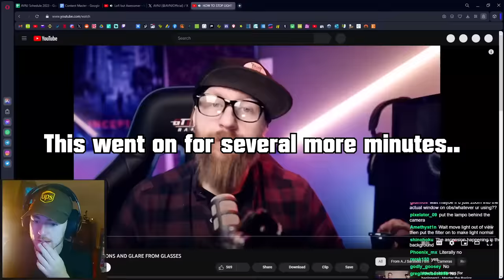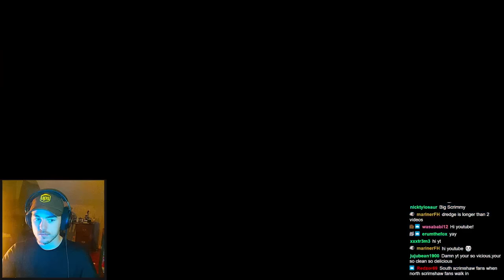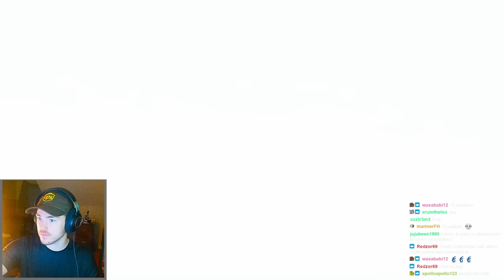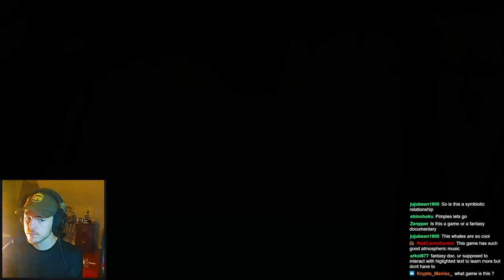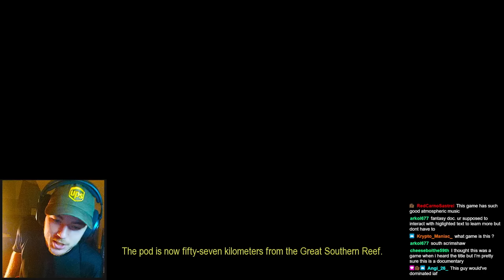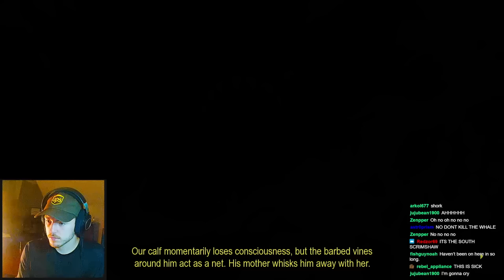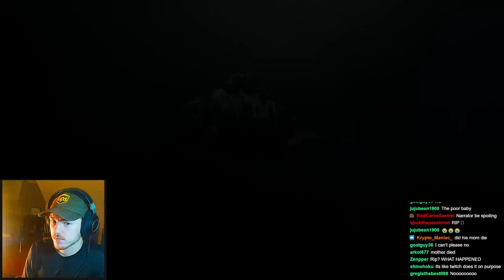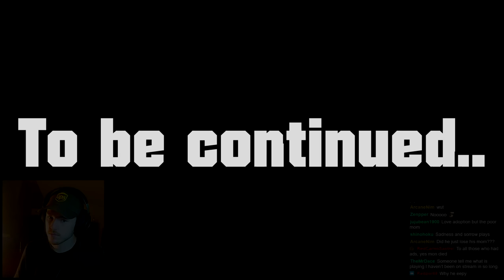Fish Biologist reacts to South Scrimshaw again…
South Scrimshaw is a virtual novel science fiction documentary about a baby whale and other fictional animals. This was recommended to me in the comments, let me know if there's anything else you think I should play!